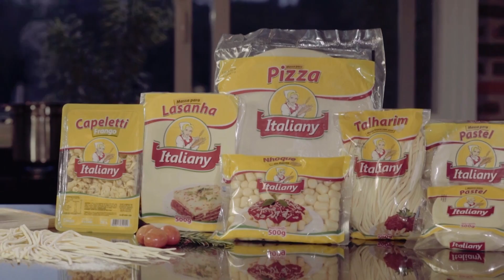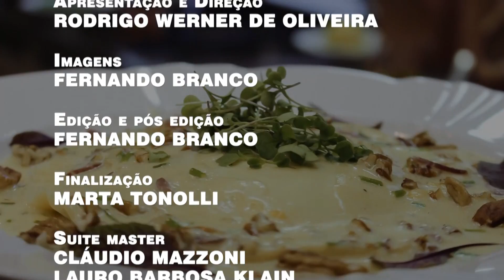Raviolone - Frango assado com purê rústico e ervilhas na manteiga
Programa Gravado na Serra Gaúcha exibido na  BAND RS